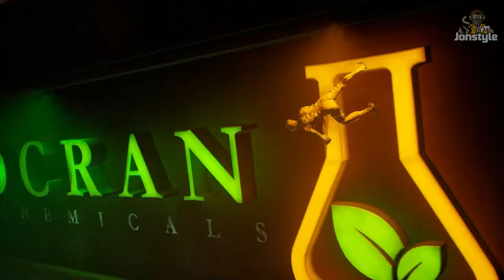高譚騎士》劇情EP.11 逃出迷宮 | Gotham Knights Gameplay Walkthrough Part 11 | Jonstyle將將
Computer equipment
CPU: Intel i9-9900K
Motherboard: Gigabyte Z390M GAMING
Memory: 16G DDR4-2666
Hard Disk: 512G SSD + 2TB
Graphics card: Gigabyte RTX2080Ti

1. 禁止轉載營利之使用
2. 禁止放置自身頻道之使用